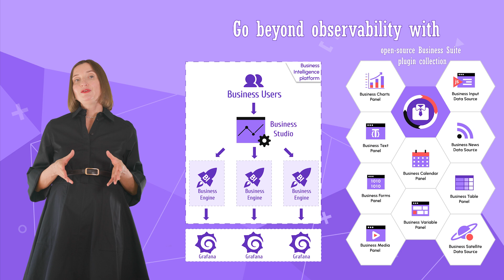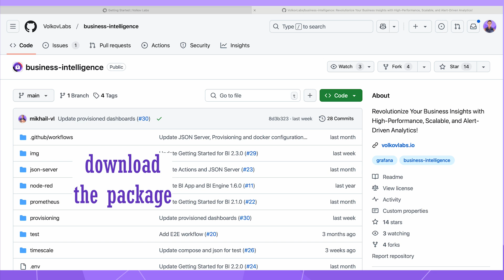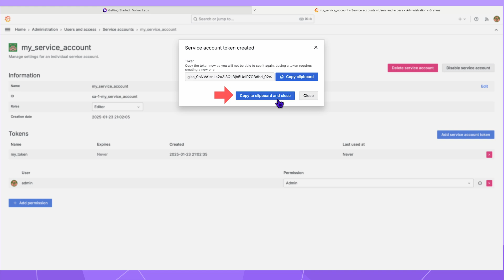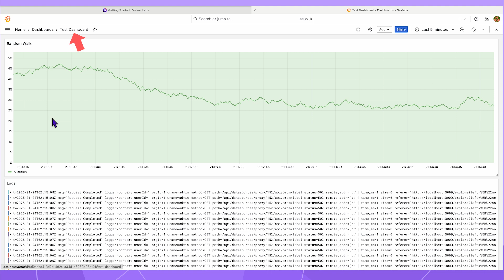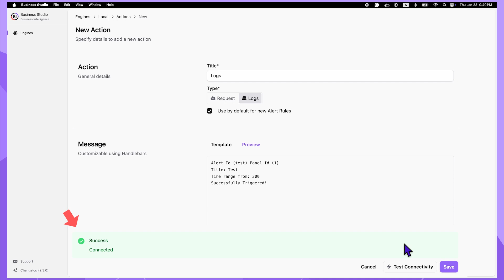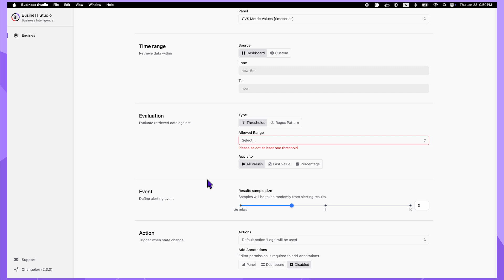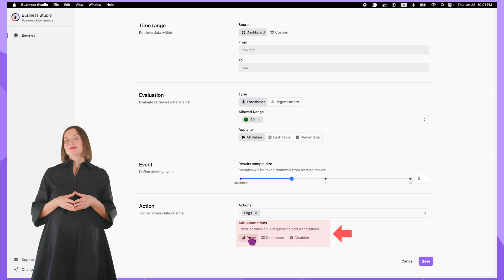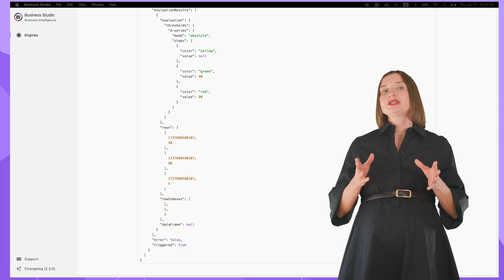How to get started with Business Intelligence Platform for Grafana 2.3.0 | Tutorial for beginners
We created the Business Intelligence platform for many reasons. One is to make it possible to work simultaneously with multiple Grafana instances. In this introductory video, Daria provides a detailed walk-through of the installation process. Following that, she demonstrates how to create your first alert actions and assign it to the alert rule.

CHAPTERS
0:00 Intro
0:44 What we aim with the Business Intelligence Platform
1:06 Business Intelligence Platform high level schema
1:57 The Getting Started solution schema
2:47 How to install the Getting Started solution, download containers package
3:23 How to connect a Business Engine with a Grafana instance
4:30 Install three docker containers: Timescale, Prometheus, Business Engine
5:15 Install a JSON Server docker container
5:27 Install a docker container with the data emulation script
6:13 How to install a Business Studio
6:52 How to add a Business Engine into your Business Studio
8:04 How to add an alert action in your Business Studio
8:59 How to add an alert rule in your Business Studio
12:27 How and where to observe the results of the alert rules/actions.